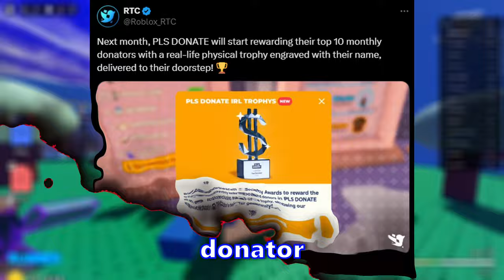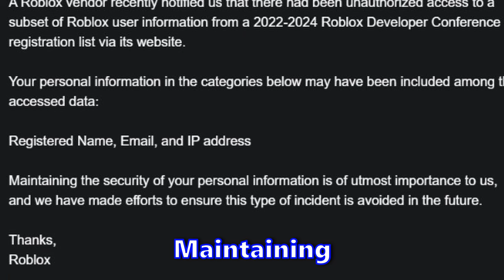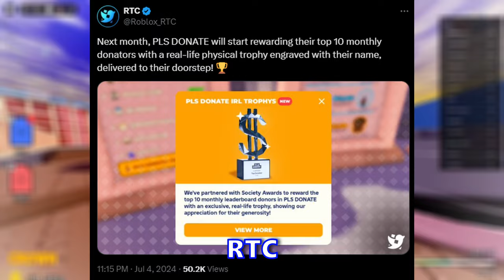ROBLOX JUST LEAKED EVERYONE'S PRIVATE INFO...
Roblox's data has just been breached by a group of hackers and chaos has ensued. Private information of the top developers of Roblox are being shared online, including names, emails and IP addresses that they shared with Roblox... 😲